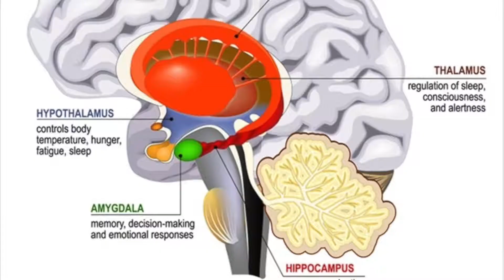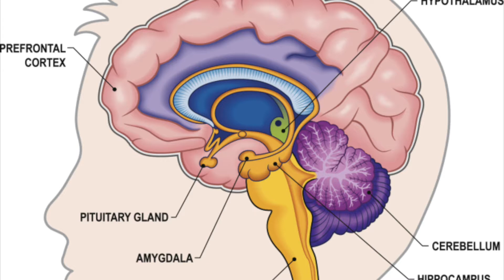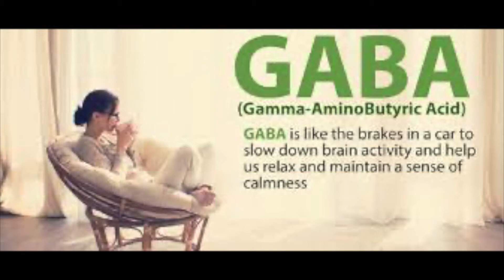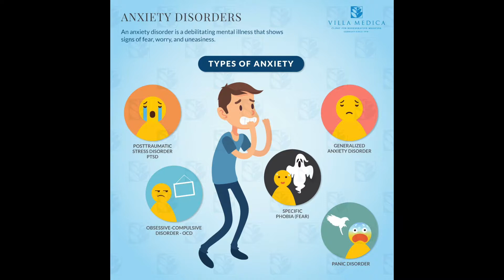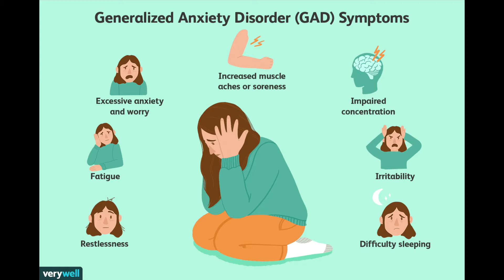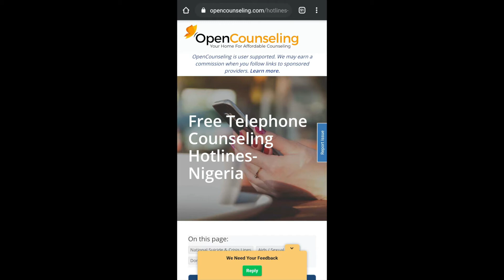Let's talk anxiety | How to identify and cope with anxiety | Symptoms and treatment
Hi there!

Covid-19 pandemic came with a lot of things, including anxiety. So, let's talk about the symptoms of anxiety, and  how to cope with it!